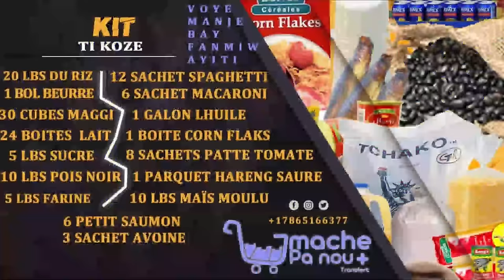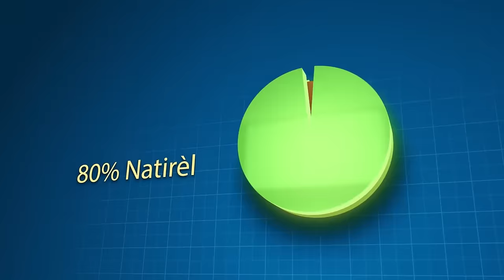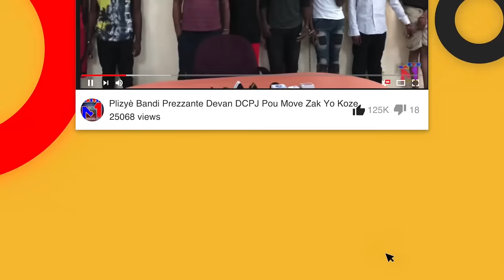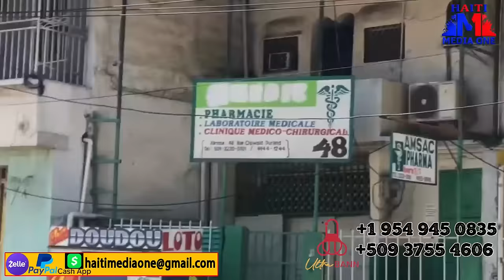Lanmò 100 jou Fenk Toye 4 solda, Fanmi Tigreg Fe Deha Etazini